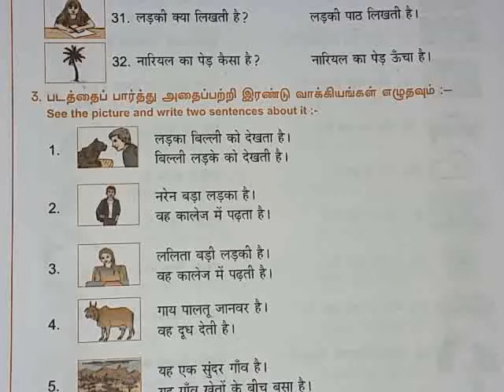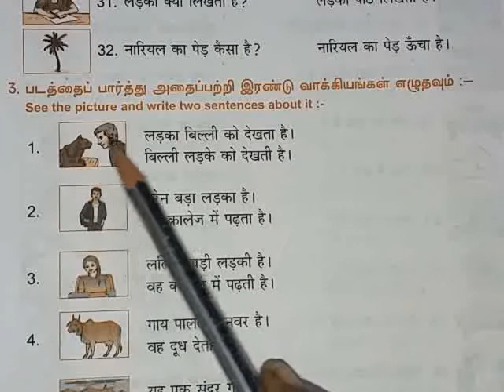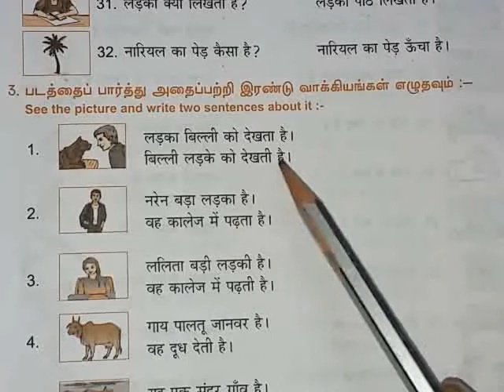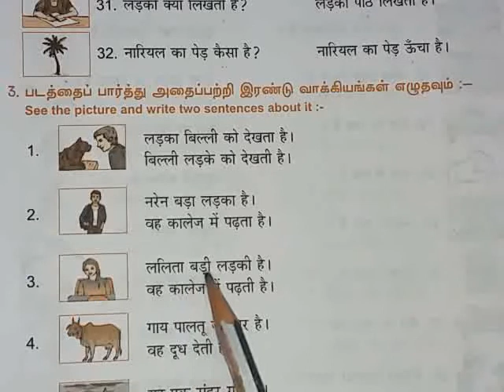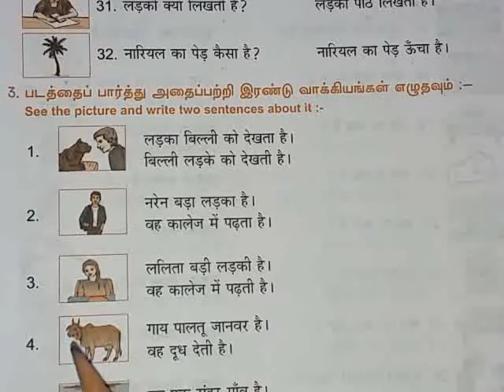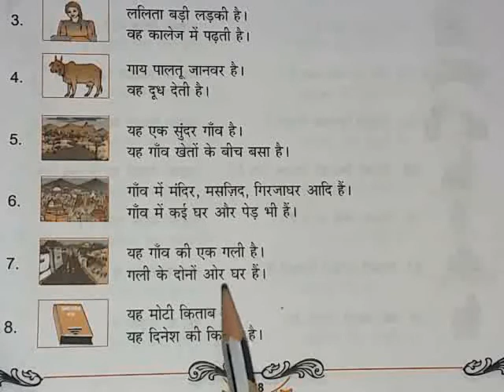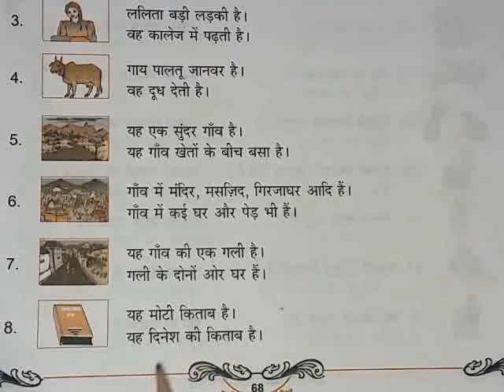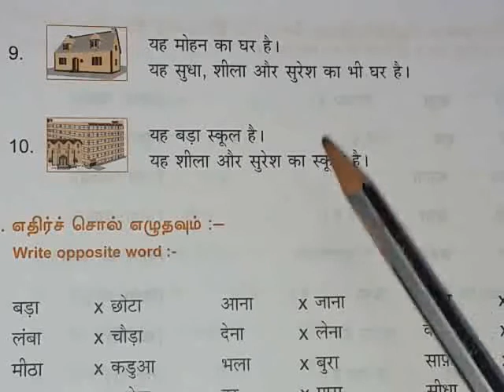Parichay / 3. See the picture and write two sentences about it